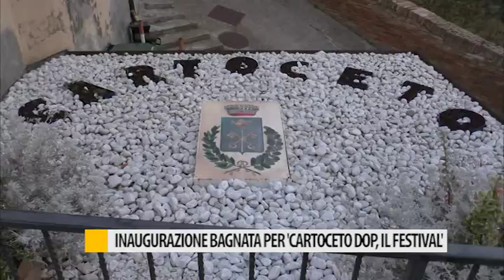Inaugurazione bagnata per "Cartoceto DOP, Il Festival"